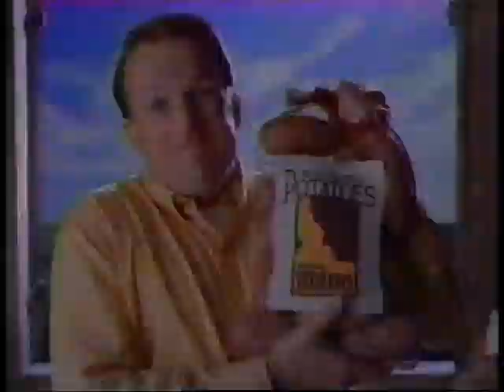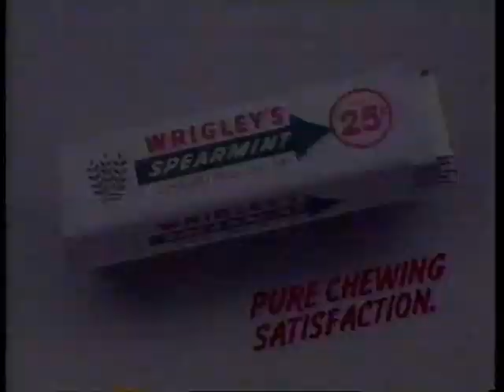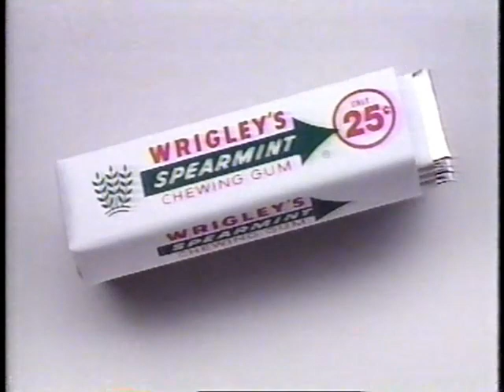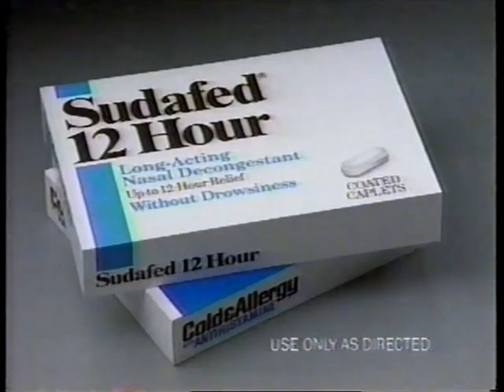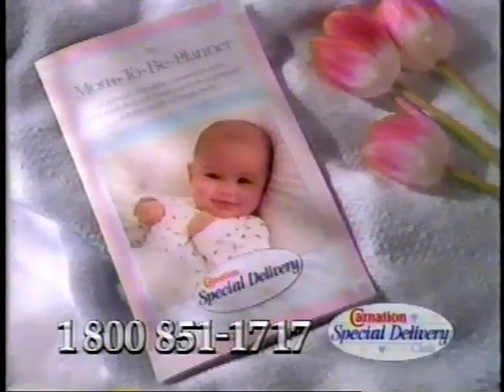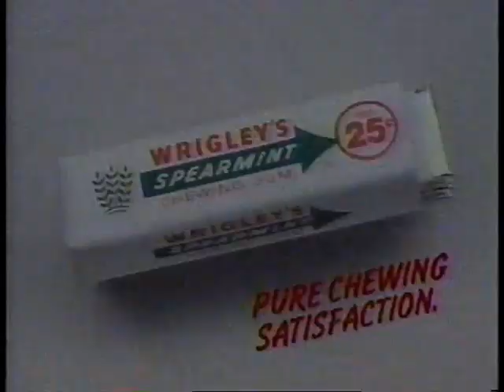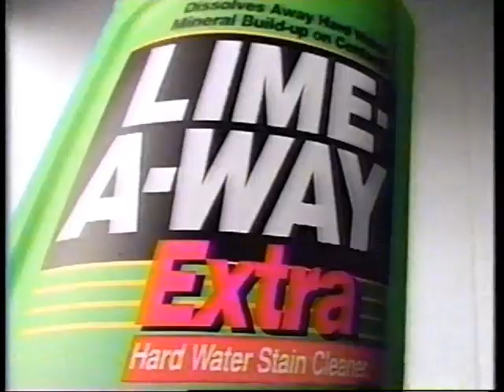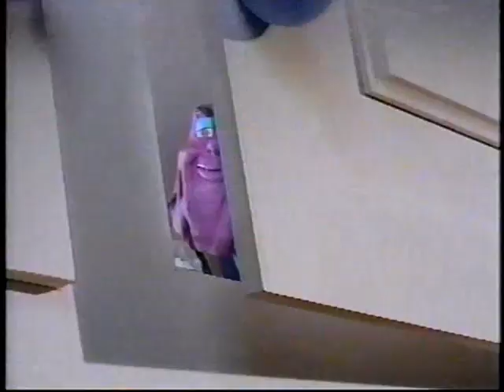(September 23, 1994) The Family Channel Commercials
Here are some commercials that aired during The Family Channel Film Festival presentation of "Tammy and The Millionaire"